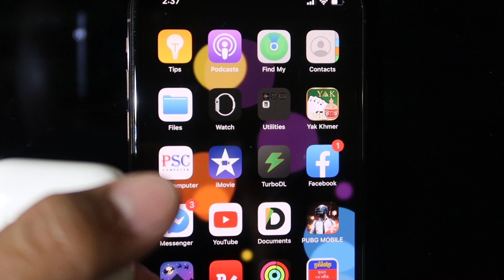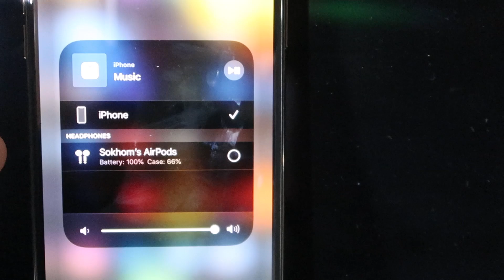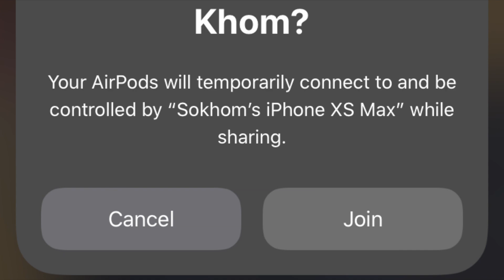How to share audio with two sets of AirPods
សួស្ដីអ្នកទាំងអស់គ្នានេះគីជា​ Video ថ្មីអំពីHow to share audio with two sets of AirPods

*សម្រាប់​Videoដ៏ទៃទៀត